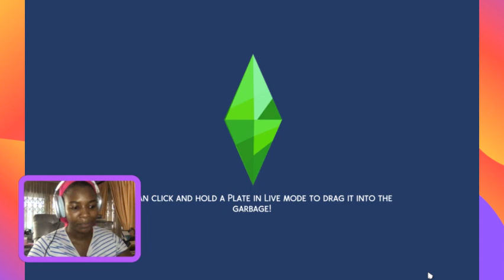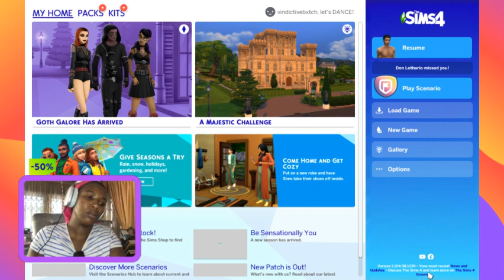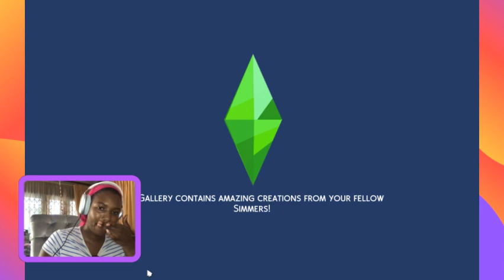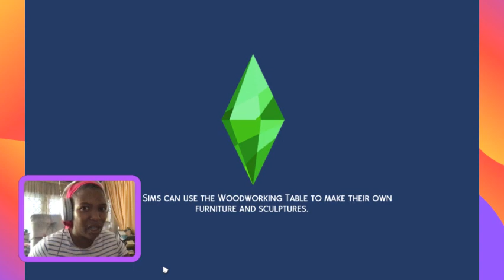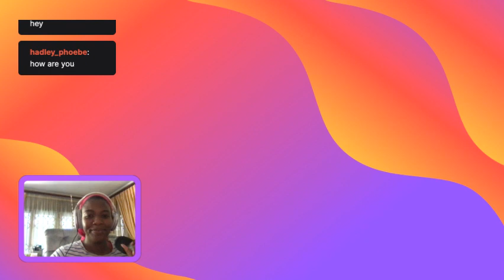BAAB Gaming: The Sims 4: Nicki Cheated on Don Want to Break Up